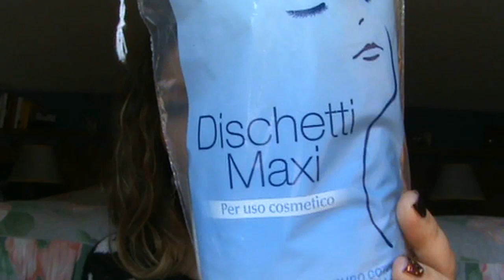HAUL MAKEUPPOSO ● Elf 50% - Mac - Avon - China Glaze - Seche Vite!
ESPANDIMI :)

Finalmente eccomi qui con un nuovo video e questa volta vi mostro i miei ultimi acquisti! ^_^
Spero possa tenervi un po' di compagnia!
Un bacione!